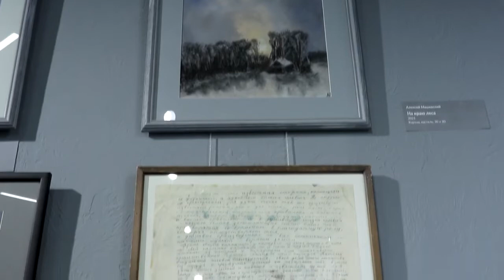ЗИМА выставка Безнадежных живописцев в галерее Сети АРТЛИКБЕЗ № 442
ЗИМА: выставка группы "Безнадежные живописцы" в галерее "Сети" АРТЛИКБЕЗ № 442
арт-гиды: Вадим Климов, Вячеслав Корнев
Санкт-Петербург, 5 февраля 2022